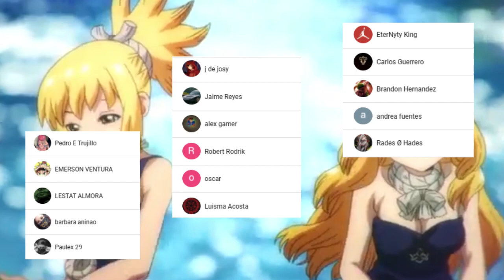KOHAKU Salvara a SENKU ??? 😨 La VALENTIA de GINRO || DR STONE 186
HOLA AMIGOS LES TRAEMOS UN NUEVO VÍDEO ESTA VEZ LA REVIEW DEL MANGA 186 DE DR STONE, DONDE VIMOS INCREÍBLES MOMENTOS SOBRE TODO LA REACIIÓN DE GINRO CONTRA STANLEY Y EL PLAN DE SENKU  , DÉJENME SU OPINIÓN EN LOS COMENTARIOS.

Usa estos códigos de promoción:

Extra 5% Order Over $49, Code: Anime
Extra 7% Order Over $79, Code: Senpai
Extra 10% Order Over $99, Code: Daisuki